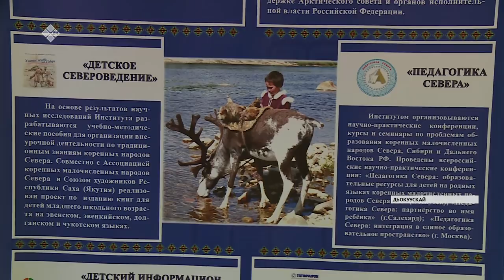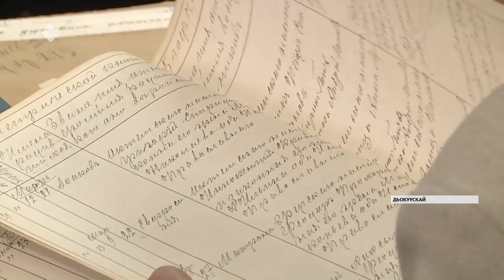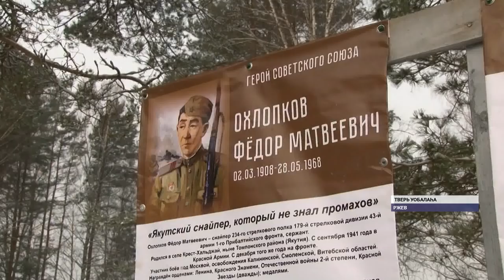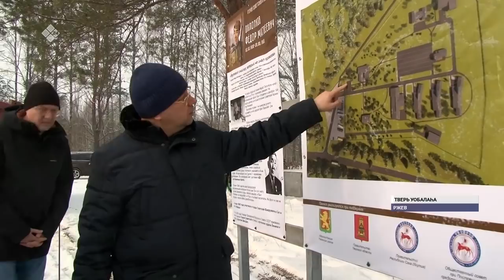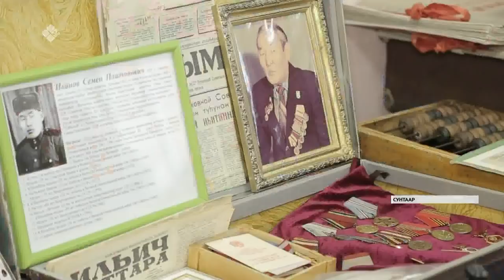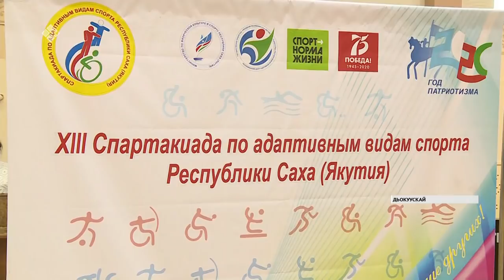«Саха сирэ» информационнай биэрии. Олунньу 07 күнэ, 18:00 ч